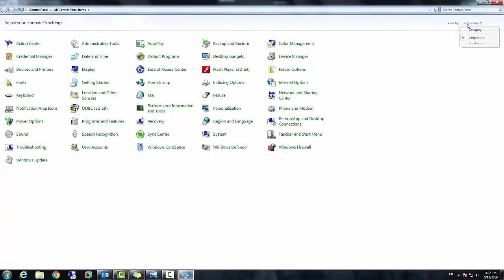How to Disable Windows Automatic Updates on Windows 10 Permanently (2023)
How to stop automatic updates on Windows 10
If you're fed up with Windows 10 installing updates automatically, then use this guide to stop this behavior and decide when to install them

How To Stop Windows 10 From Automatically Downloading & Installing Updates